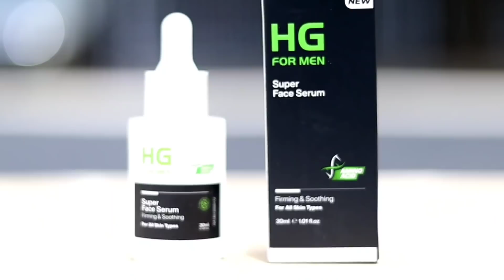Cewe yg JARANG Gembel TEMUI❗TAPI AWA TETAP DI DI HATI😍